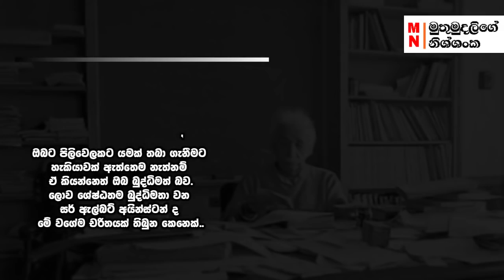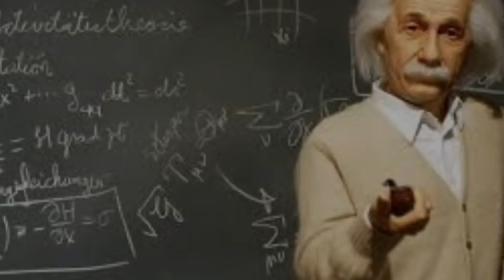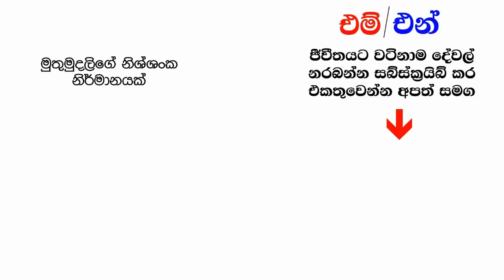ඔබ අතීශයින්ම බුද්ධිමත් බව කියන කරුනු | 5 Signs You're Highly Intelligent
Are you a really Intelligent ?
You can find it out in this video,Here we talk 5 signs only Highly Intelligent people have , Check out if you got even one of it .